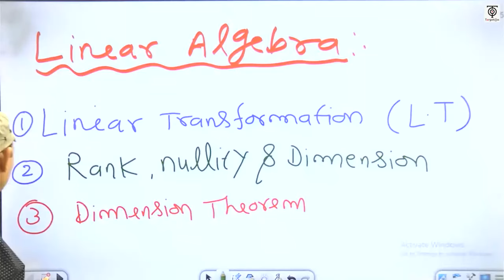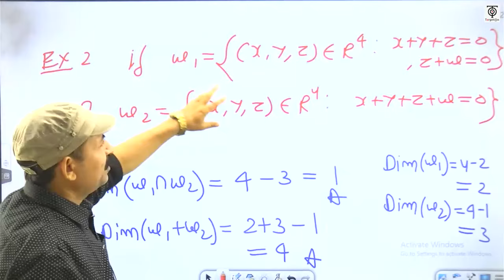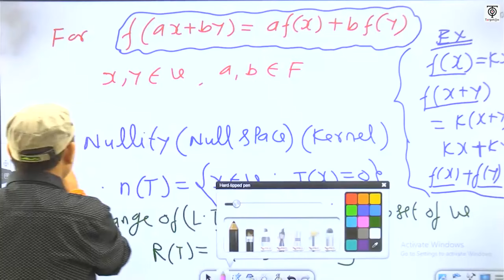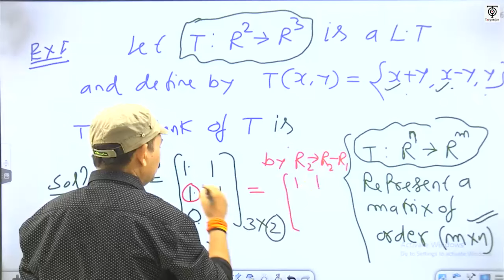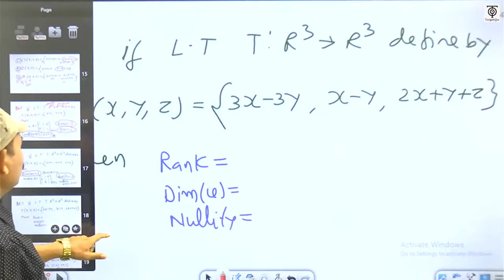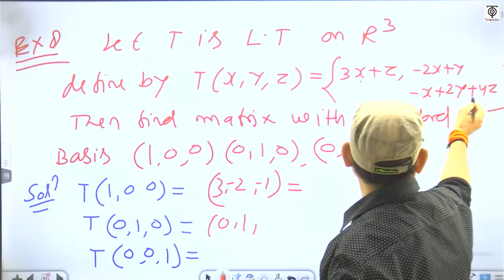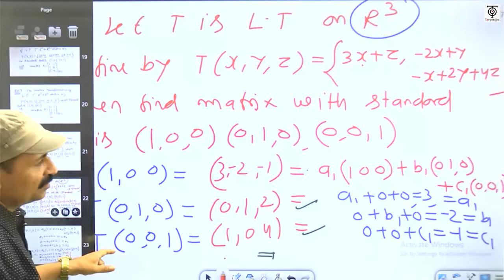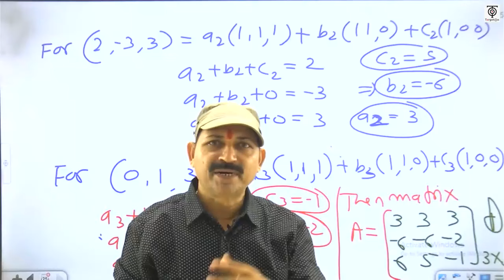TGT/PGT/LT. Grade -2024 Linear Algebra , Maths concept+Practice Series#44 .. TWA